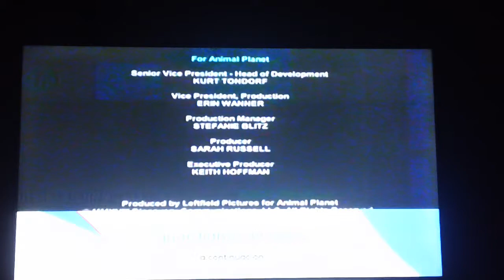Discovery Networks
Discovery